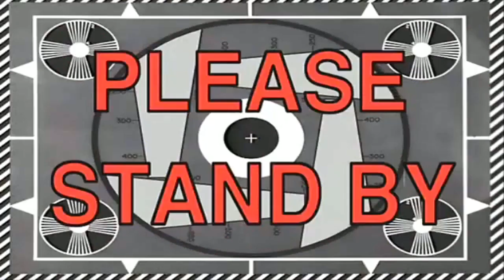RE2 Flip-flopping between 1998 and 2019 - #2